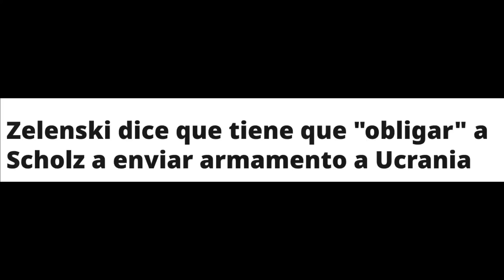‼️🇺🇦🇷🇺💥Qué FUERTE!!!! Este presidente es un don NADIE 💥 ⚡️ ✅💥guerra rusia ucrania putin sin mentiras